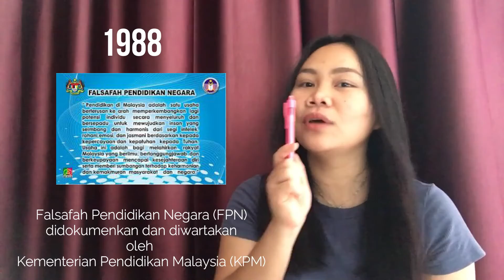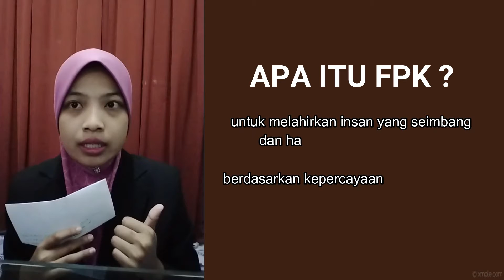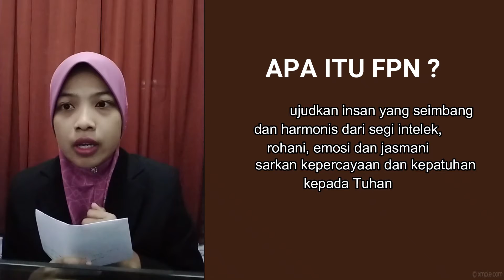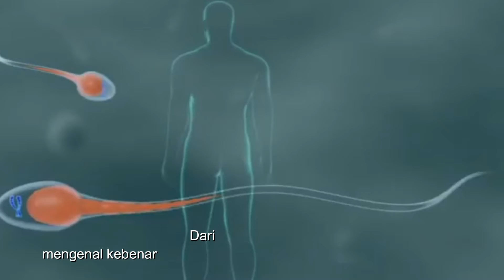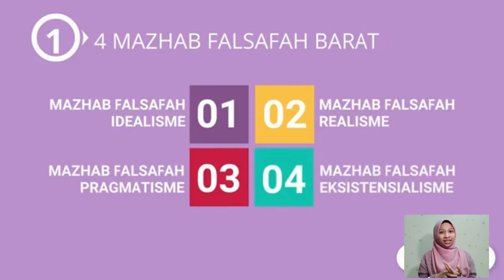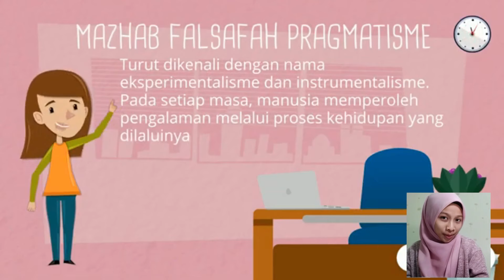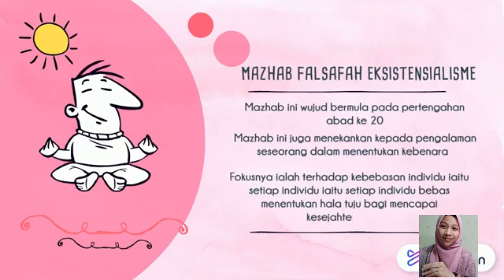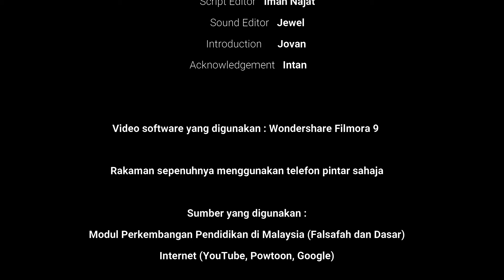KPF3012 PERKEMBANGAN PENDIDIKAN DI MALAYSIA : FALSAFAH DAN DASAR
UNIT 3 : Asas Falsafah dalam Pembentukan Falsafah Pendidikan Kebangsaan

Rakaman video adalah diambil sepenuhnya ketika musim PKP.
Kami memohon maaf atas sebarang kekurangan dari segi audio dan kualiti video, dirakam menggunakan telefon pintar semata - mata.